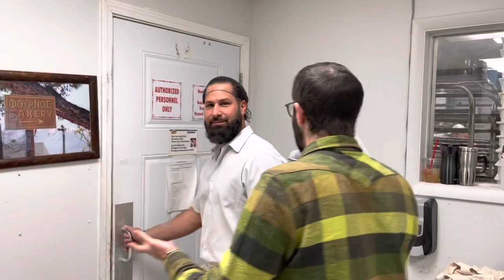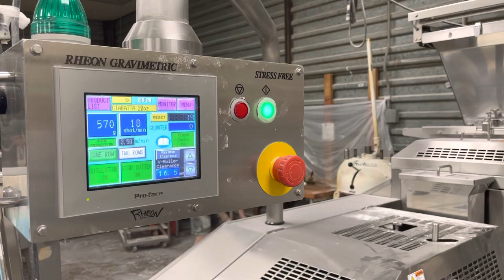How to make 15,000 perfect loaves of bread in a day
Boaz goes behind the scenes of Mediterra Bakehouse on their 20th anniversary with a tour of their 40,000 square-foot baking facility on this edition of Yinzer Backstage Pass. With co-owner Anthony Ambeliotis as our guide, we discover how they started their own farm to grow heritage grain, what it's like to go into business with your family and we watch as they mix, shape and bake their artisanal bread.